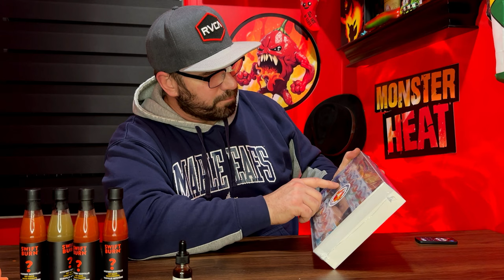Mystery Hot Sauce And Tincture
I Get A Mystery Hot Sauce and Pepper Tincture